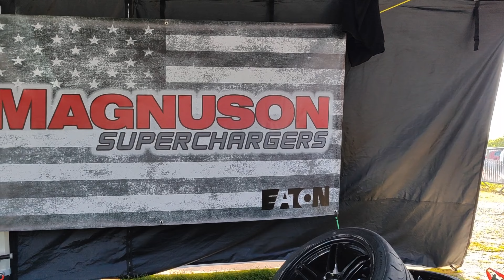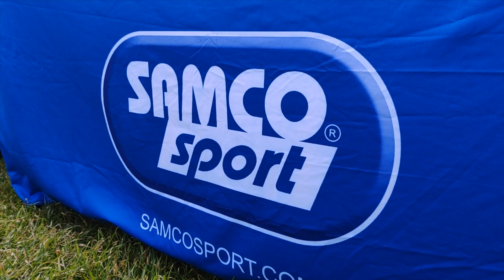All Coming Together at Cadwell - Thanks to Driving on the Sim & Improvements to the Car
So it's all been going on behind the scenes.  Countless laps and getting annoyed on the SIM, crash after crash and not making the track even with Yogi's advice for it all to click the night before.  Jason has also been hard at work again giving me some further advice on the setup on the car.

All this together got me my highest qualification score in years and majorly boosted my confidence in myself and the car!!

WE ARE HEADING IN THE RIGHT DIRECTION!

GoPro Hero9 Side to Side
GoPro Hero9 Morillo